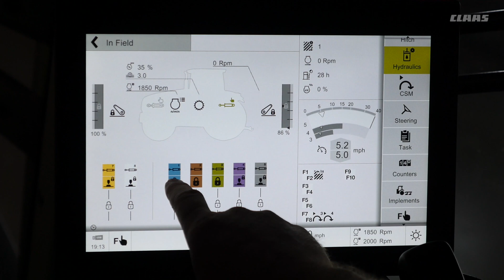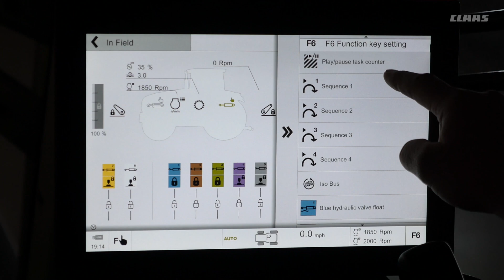AXION CEBIS Quick Access Functions Tips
Learn about the Quick Access functions found in the CEBIS monitor on the CLAAS AXION tractor.